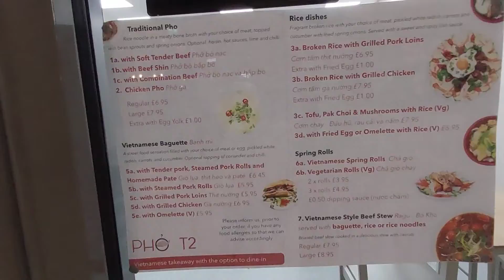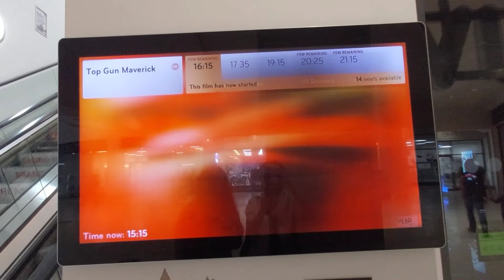vlog28 Vietnamese Cuisine, Booba, Movie Date 📅